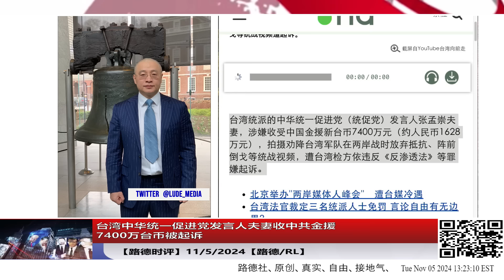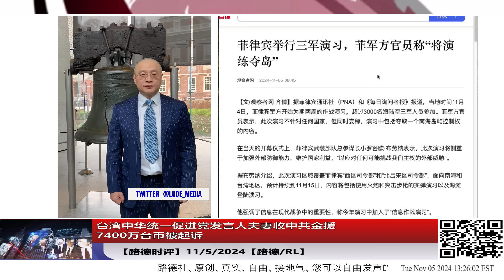台湾中华统一促进党发言人夫妻收中共金援7400万台币被起诉